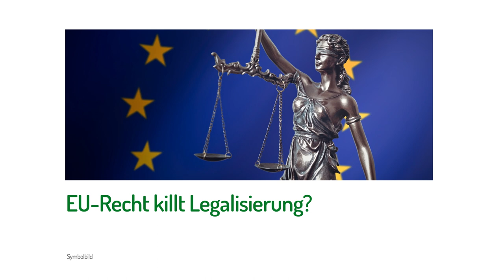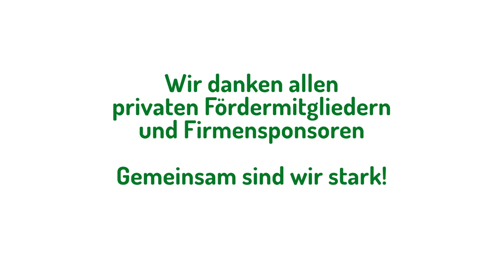SPD für Eigenanbau & Anbauclubs! | DHV-News # 350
0:00 • Intro
0:31 • Vorbemerkungen
1:45 • EU-Recht killt Legalisierung?
8:42 • SPD-Eckpunkte: Eigenanbau & Anbauclubs!
27:51 • Ipsos Online-Umfrage: 60 Prozent für Legalisierung
29:14 • Gesundheitspolitiker auf Cannabis-Reise in Kanada & USA
30:41 • Paradigmenwechsel? Lauterbach will 1V-LSD verbieten
33:08 • Bayern investiert 1,6 Mio für Cannabisprävention
34:27 • Gras-Verkauf in Basel verzögert sich wegen Pestizid-Spuren
36:05 • Termine

DHV-Diamantsponsoren

• Vorbemerkungen

DHV twitter, 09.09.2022: Ich habe euch ein Bild gemalt

• EU-Recht killt Legalisierung?

bundestag.de, 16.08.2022: Wissenschaftlicher Dienst: Vorgaben des Europäischen Unionsrechts im Hinblick auf eine,mitgliedstaatliche Legalisierung von Cannabis

FAZ, 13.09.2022: Cannabis und die Koalition: Das Ende des Rauschs

Zeit, 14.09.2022: Laut einem Gutachten verstößt die geplante Cannabislegalisierung gegen EU-Recht. Carmen Wegge von der SPD beschwichtigt.

• SPD-Eckpunkte: Eigenanbau & Anbauclubs!

Carmen Wegge Instagram, 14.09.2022: Live Vorstellung SPD Eckpunkte für Legalisierung

• Ipsos Online-Umfrage: 60 Prozent für Legalisierung

RND, 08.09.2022: Aktuelle Umfrage - Mehr als 60 Prozent der Deutschen befürworten Cannabis-Legalisierung

• Gesundheitspolitiker auf Cannabis-Reise in Kanada & USA

Bundestag, 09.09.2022: Legalisierung von Cannabis: Gesundheitsausschuss informiert sich in Kanada und den USA

• Paradigmenwechsel? Lauterbach will 1V-LSD verbieten

Bundesrat, 27.07.22: Verordnung des Bundesministeriums für Gesundheit - Dritte Verordnung zur Änderung der Anlage des Neue-psychoaktive-Stoffe-Gesetzes - Beschlussvorlage für den Bundesrat am 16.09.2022

Welt, 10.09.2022: Drogenpolitik der Regierung - Lauterbach will Modedroge „1V LSD“ verbieten

• Bayern investiert 1,6 Mio für Cannabisprävention

Bayerisches Staatsministerium für Gesundheit und Pflege Youtube, 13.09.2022: Bayerns Gesundheitsminister Klaus Holetschek in der Pressekonferenz nach der Kabinettsitzung

BR, 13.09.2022: 1,6 Millionen Euro für Cannabis-Prävention an Bayerns Schulen

• Gras-Verkauf in Basel verzögert sich wegen Pestizid-Spuren

• Termine